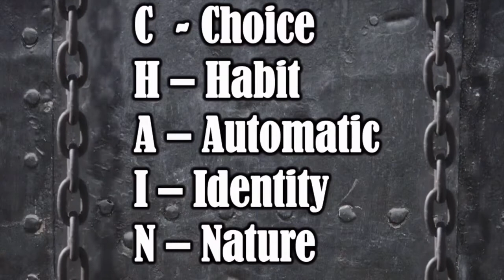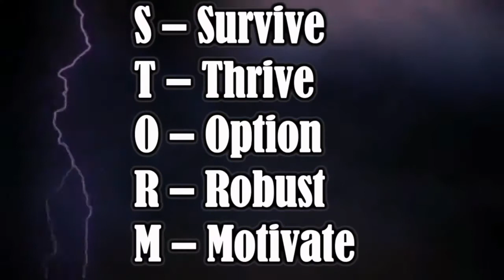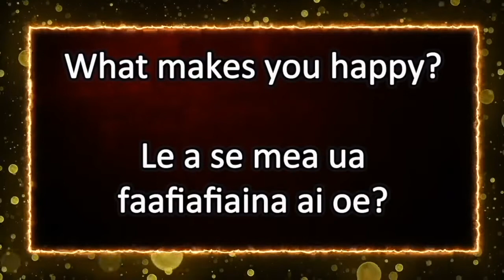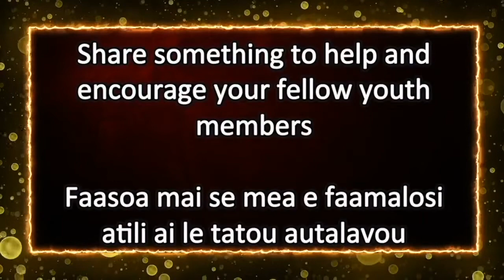4th July 2020 Combine |AMI Services - Mandurah Youth